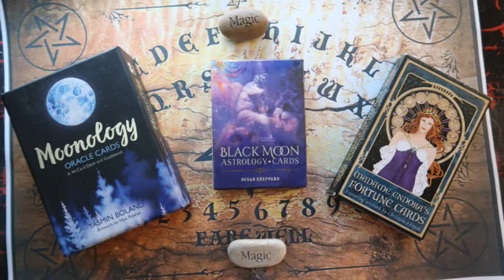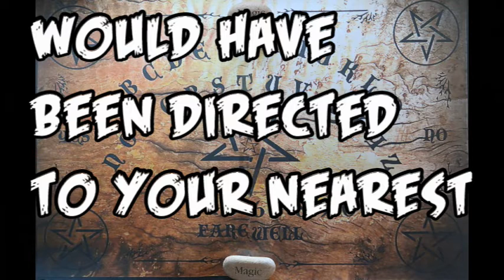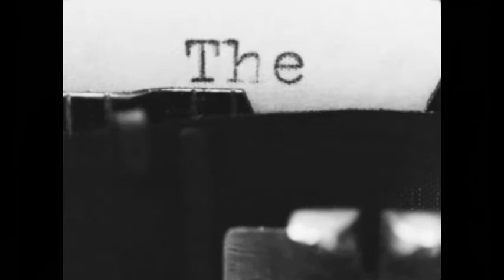Special Free Readings